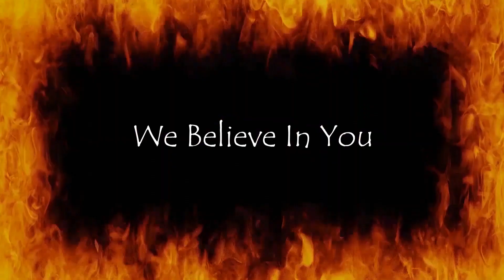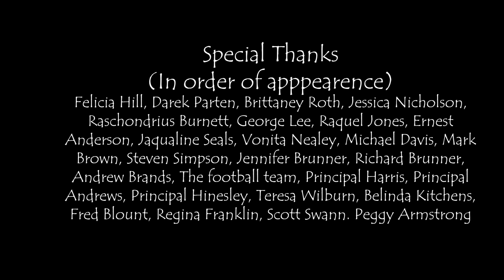We Believe In You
warren county schools